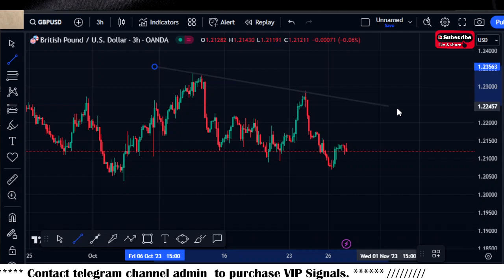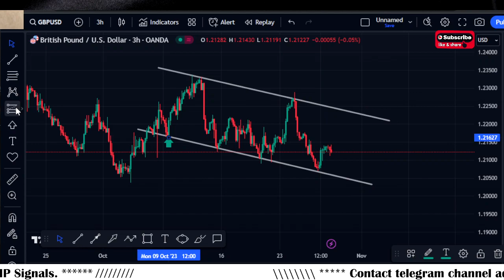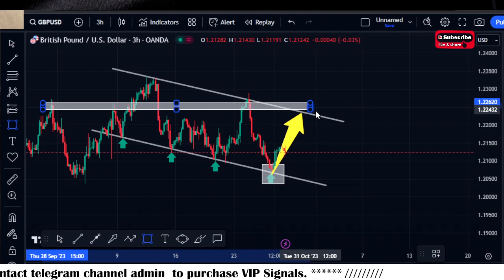Forex Analysis Today | GBPUSD Daily Forex Forecast 27 Oct 2023 By Scorpion Fx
In this Video GBPUSD Daily Forex Forecast 27 October 2023 By Scorpion Fx